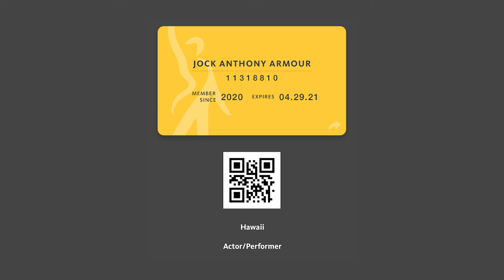Jock Armour Reel 2020 FINAL